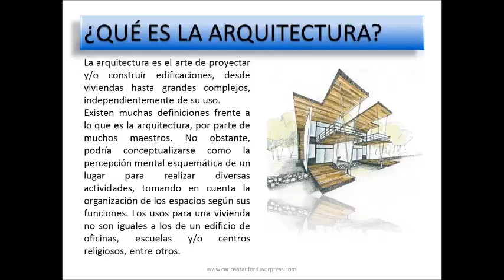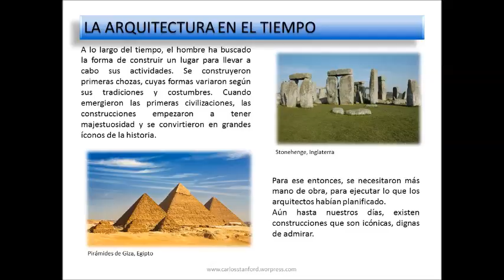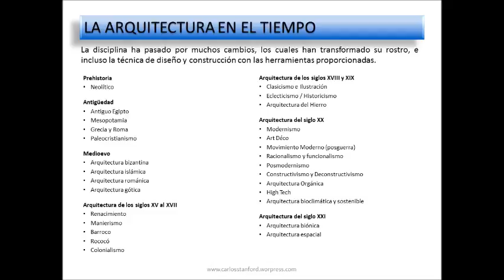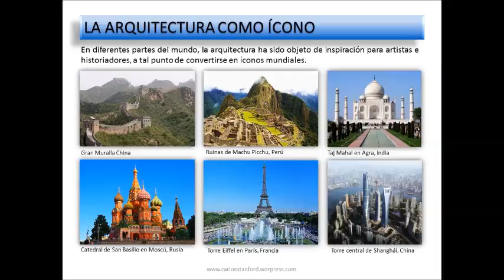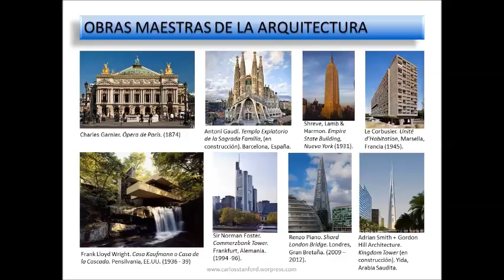¿Qué es la arquitectura? 1ra. parte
Me complace compartir con uds. este video.

Si te gustó, te invito a que visites mi blog.